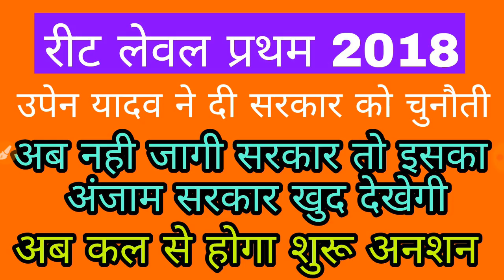रीट लेवल प्रथम उपेन यादव भड़के सरकार पर अब नही की हमारी मांगे पूरी तो इसका अंजाम बहुत बुरा होगा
उपेन यादव
सरकार दी खुली चुनोती अब नही दी नियुक्ति तो इसका अंजाम बहुत बुरा होगा और कल से हम करेंगे आमरण अनशन और जिसका जिम्मेदार भी आप होंगे ।

अब भुगतना अंजाम पड़ेगा सरकार को ।

भर्ती हर वक्त नही करता है ठीक तरह से पूरी और वोट के वक्त आ जाते है ।

                               **धन्यवाद**